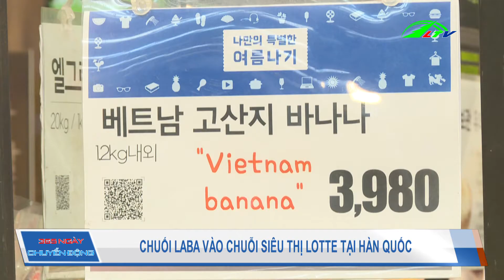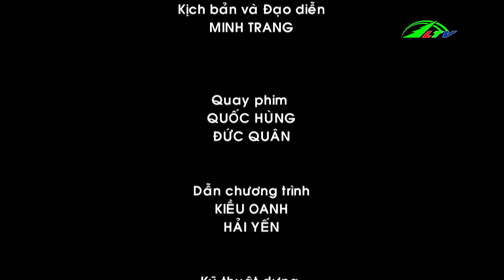| 365 Ngày Chuyển Động 09/08/2020 | Lâm Đồng TV